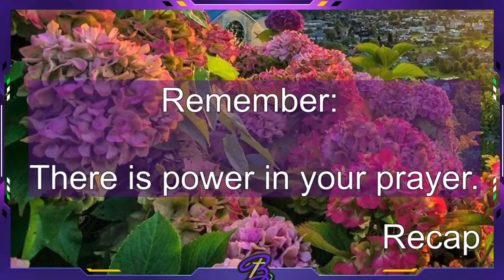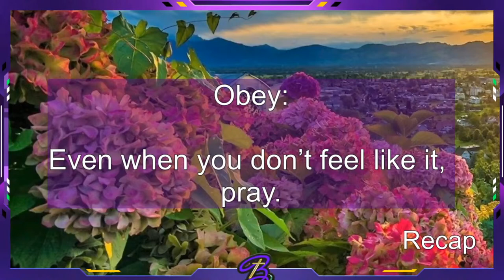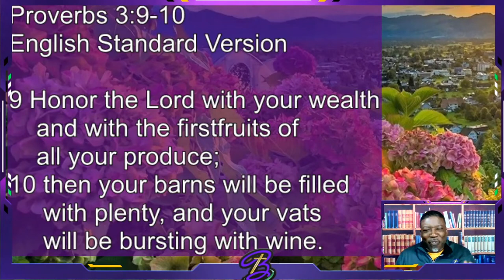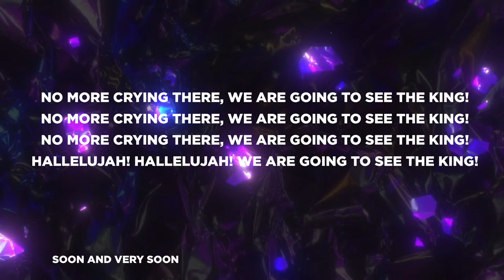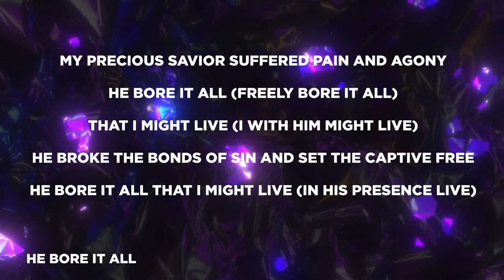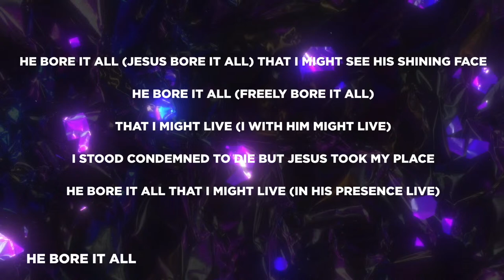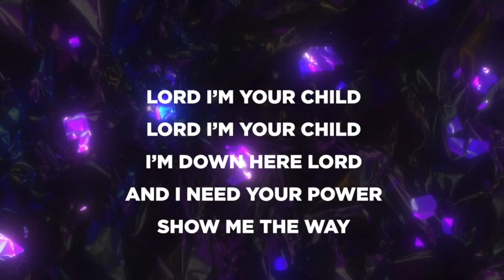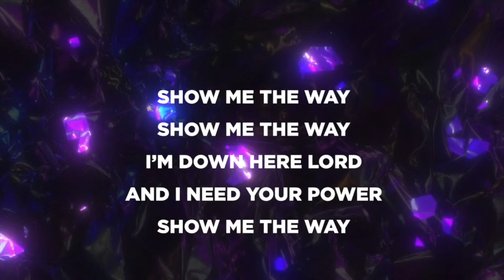8-21-22 Bouldercrest Church of Christ Virtual Assembly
8-21-22 Bouldercrest Church of Christ Virtual Assembly - An example to follow